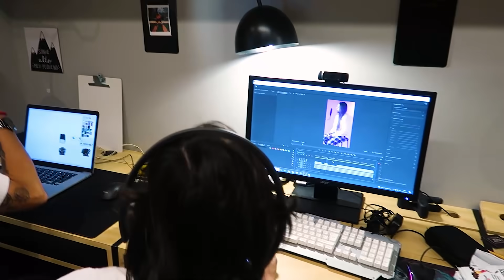ela pagou o jantar e eu comi o restaurante inteiro KKKKKJ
Fui comemorar o aniversário da Isa Paoli jantando com ela!